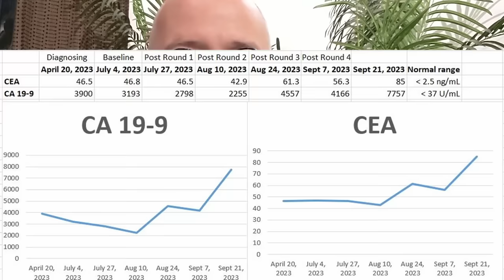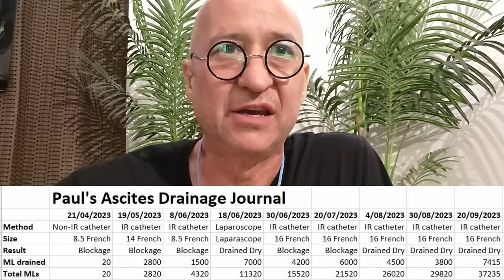CU#66. Tumour Marker Update and St George Hospital Kogarah.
This update was filmed on Friday, the 22nd of September, 2023 (which is my birthday: part 22) at  my home in Ardross, Western Australia.

BEZZINA HOUSE, KOGARAH.

My playlist to get familiar with Appendiceal cancer, PCI, CRS, PMP and HIPEC is located

Dexmethsone (the corticosteroid infusion I got on day 1, and the tablets I took on Days 2 and 3):

WHAT IS ASCITES?

Drainage journal:
21/4/23. Done with a small calibre catheter without interventional radiology (IR), but did use a bedside ultrasound. 20ml drained before blockage. The initial thought was that the blockage was due to loculations (pockets of fluid, rather than a single 'bag' of fluid).
9/5/23. Assessment made for a second drain without IR. Bedside ultrasound showed no loculations, but lots of mucin. The attempt was aborted, as the doctor determined that IR was required.
19/5/23. Drain done with 14 French catheter with IR.  2.8 litres drained before blockage from mucin.
8/6/23. Drain done with 8.5 French catheter with IR.  1.5 litres drained before blockage from mucin.
18/6/23. Drain done via laparoscopy incision.  7.0 litres drained without blockage.  The surgeon estimated he got 90% of the ascites out.
30/6/23. Drain done with a 16 French catheter with IR.  4.2 litres drained before 90% blockage from mucin.
20/7/23. Drain done with a 16 French catheter with IR.  6.0 litres drained before complete blockage from mucin.
4/8/23.  Drain done with a 16 French catheter with IR.  4.5 litres drained before draining me dry.  Dry status confirmed by ultrasound.  Yay!
30/8/23. Drain done with a 16 French catheter with IR.  3.8 litres drained before possibly draining me dry.
20/9/23. Drain done with a 16 French catheter with IR.  7.4 litres drained before almost certainly draining me dry.  We used 20ml flushes of saline fluid towards the end to clear the line, and this was very successful.  The resulting debris in the subsequent fluid was the most debris-laden I have ever seen come out of me.

TAGS colonoscopy endoscopy gastroscopy oncology bowel prep Picoprep Glycoprep Rabeprazole Oxycodone Tapentadol Buprenorphine Lorazepam oesophagus stomach ascending colon appendix cancer peritoneal carcinomatosis pseudomyxoma peritonei ascites fasting PET Positron Emission Tomography mucin blockage MRI peritoneal cancer index PCI curable religion beliefs theology Christianity Islam Judaism Buddhism Jainism Hinduism Paganism Taoism Pastafarianism Ietsism Cartesianism universal consciousness Nyoongar Noongar turmeric PMPPals Ultrasound Reverend Martin Luther King Jnr MLK content of character tolerance chemotherapy chemo FOLFOX FOLFOX6 Folinic acid Fluorouracil Leucovorin Oxaliplatin infuser port infusaport signet ring goblet cell adenocarcinoma Emerson enthusiasm Fleegle Bingo Drooper Snorky The Banana Splits Tra-La-La Papa Smurf Kawasaki Z800 ABS Kermit Rupert Ted neuropathy When Breath Becomes Air Paul Kalanithi Be Kind and Make Good Choices St George's Hospital Kogarah